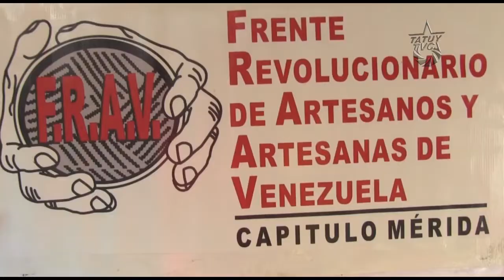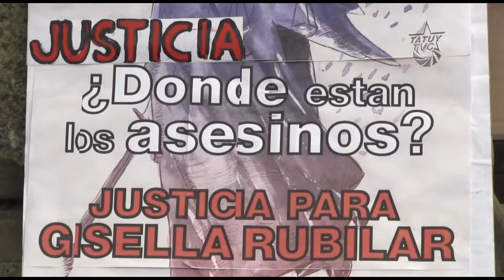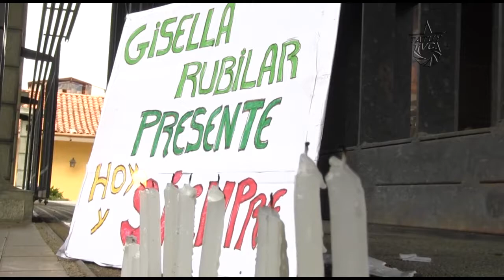Demandamos justicia para Gisella Rubilar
En las inmediaciones de la Fiscalía del Ministerio Público en la ciudad de Mérida, familiares y camaradas de Gisella Rubillar, , nos concentramos para exigir justicia ante el asesinato en contra de esta compañera, a quien le quitaron la vida durante el período de guarimbas, mientras intentaba quitar barricadas en la comunidad donde habitada de Pie del Tiro, en la Av. Los Próceres de la ciudad de Mérida.